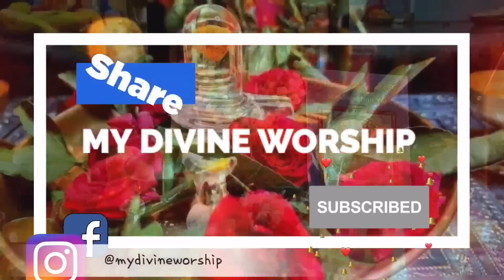പൂജവെയ്പ്പ്, പൂജയെടുപ്പ് സമയവും തീയതിയും സരസ്വതി പൂജ, വിദ്യാരംഭം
ഹൈന്ദവരുടെ ആരാധനയുടേയും സംഗീതത്തിന്റെയും നൃത്തത്തിന്റേയും വിദ്യാരംഭത്തിന്റെയും ഉത്സവമാണ് നവരാത്രി. ഒൻപത് രാത്രികൾ എന്നാണ് ഈ സംസ്കൃത പദത്തിന്റെ അർത്ഥം. ഒൻപത് രാത്രിയും പത്ത് പകലും നീണ്ടു നിൽക്കുന്ന ഈ ഉത്സവത്തിൽ ആദിപരാശക്തിയുടെ ഒൻപത് രൂപങ്ങളെ ആരാധിക്കുന്നു. ചിലർ നവരാത്രിവ്രതം അനുഷ്ഠിക്കുന്നു. നവരാത്രിയിലെ ആദ്യത്തെ മൂന്ന് ദിവസം ഭഗവതിയെ പാർവ്വതിയായും അടുത്ത മൂന്ന് ദിവസം ലക്ഷ്മിയായും അവസാനത്തെ മൂന്ന് നാൾ സരസ്വതിയായും സങ്കൽപ്പിച്ച് പൂജ നടത്തുന്നു. ഏഴാം ദിവസം കാലരാത്രി അഥവാ കാളിയായും, ദുർഗ്ഗാഷ്ടമി നാളിൽ ദുർഗ്ഗ ആയും, മഹാനവമി ദിനത്തിൽ മഹാലക്ഷ്മി ആയും, വിജയദശമിയിൽ മഹാസരസ്വതിയായും ആരാധിക്കാറുണ്ട്. മറ്റൊരു രീതിയിൽ നവദുർഗ്ഗ അഥവാ ദുർഗ്ഗയുടെ ഒൻപത് ഭാവങ്ങളെ ആരാധിക്കുന്നു. ഇത് മഹാഗൗരിയിൽ തുടങ്ങി സിദ്ധിദാത്രിയിൽ അവസാനിക്കുന്നു. ചില ഉപാസകർ പരാശക്തിയുടെ പത്തു ഭാവങ്ങളെ, ദശമഹാവിദ്യകളെ ഈ പത്തു ദിവസങ്ങളിലായി ആരാധിക്കുന്നു. കാളി, താര, ചിന്നമസ്ത, ത്രിപുരസുന്ദരി, ബഗളാമുഖീ, മാതംഗി തുടങ്ങി പത്താം ദിവസം മഹാലക്ഷ്മി അഥവാ കമലാദേവിയിൽ അവസാനിക്കുന്നു. കേരളത്തിൽ സരസ്വതിപൂജയും വിദ്യാരംഭവും പ്രധാനമാണ്. ഇതോടനുബന്ധിച്ചു കർണാടകത്തിലെ കൊല്ലൂർ മൂകാംബിക ക്ഷേത്രത്തിലെ രഥോത്സവവും വിദ്യാരംഭവും പ്രസിദ്ധമാണ്. ഈ ദിവസങ്ങളിൽ മൂകാംബികാക്ഷേത്ര ദർശനത്തിനായി കൊല്ലൂരിലേക്ക് മലയാളികളുടെ ഒഴുക്ക് ഉണ്ടാവാറുണ്ട്. കേരളത്തിൽ കോട്ടയത്തെ പനച്ചിക്കാട്, തൃശ്ശൂരിലെ തിരുവുള്ളക്കാവ്​, കൊരട്ടി മുളവള്ളിക്കാവ്, എറണാകുളത്തെ ചോറ്റാനിക്കര, തിരുവനന്തപുരം പൂജപ്പുര സരസ്വതിക്ഷേത്രം, മലപ്പുറത്തെ കാടാമ്പുഴ, കണ്ണൂരിലെ മൃദംഗശൈലേശ്വരിക്ഷേത്രം, കൊടുങ്ങല്ലൂർ ഭഗവതി ക്ഷേത്രം, ആലപ്പുഴയിലെ ചക്കുളത്തുകാവ് തുടങ്ങി മിക്ക ക്ഷേത്രങ്ങളിലും നവരാത്രിയും വിദ്യാരംഭവും വിപുലമായ ചടങ്ങുകളോടെ ആഘോഷിക്കപ്പെടുന്നു. നവരാത്രിയിലെ അവസാന മൂന്ന് ദിവസങ്ങൾ ഭഗവതിപൂജയ്ക്ക് പേരുകേട്ട ദിവസങ്ങളായി കണക്കാക്കപ്പെടുന്നു

# 2022 Colours of Navaratri

26/09/2022 White
27/09/2022 Red
28/09/2022 Royal Blue
29/09/2022 Yellow
30/09/2022 Green
1/10/2022 Grey
2/10/2022 Orange
3/10/2022 Peacock green
4/10/2022 Pink

Complete Calendar of Navratri-

Lighting a lamp or Deepam is to expel the haziness from the mind and heart. Light is the image of sparkling the brain.

We should spread satisfaction all over the place. The oil deepam connotes the light of knowledge, which disperses the darkness of obliviousness. It sparkles itself and causes the items around to sparkle because of its appearance. The fire which is at the center of the five components Earth, Water, Fire, Air,Space-and gives them power and warmth is the wonder that is at the center of the body of every living being. There are three Sandhyas, one at dawn, another in the noontime and one at sunset. Since the sun sparkles splendidly in the late morning, no extra light is required. However, at the other two sandhyas, an extra light is required.

The Significance of Wicks

saraswathipoojai saraswathipoojainmalayalam saraswathipoojai saraswathipooja2022 saraswathipoojai2022 |Saraswathi Pooja in Tamill Saraswathi Poojai Seivathu Eppadi? Step By Step Guide

In this video i have shown how to do Saraswathy Pooja Step by Step for Beginners. Saraswathy Pooja in Malayalam Saraswathy Poojai 2022